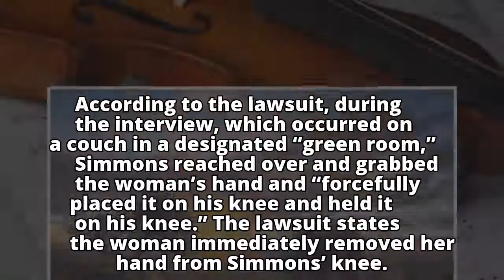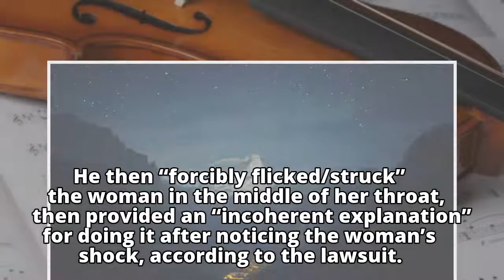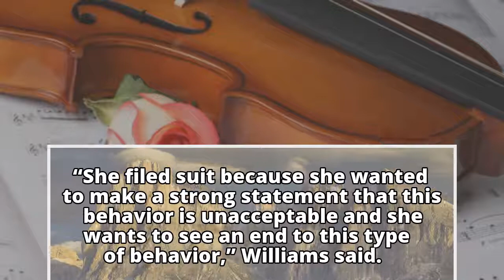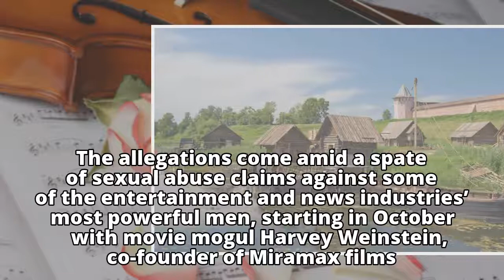Kiss bassist Gene Simmons facing lawsuit alleging sexual battery during Southern Califor